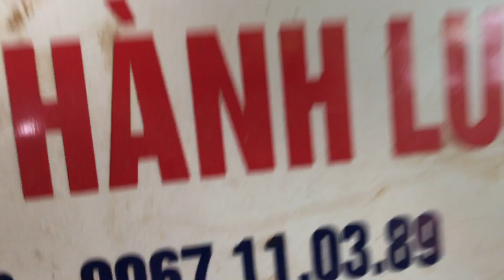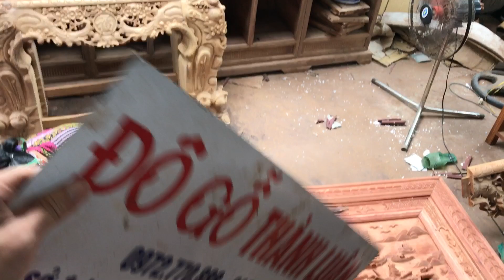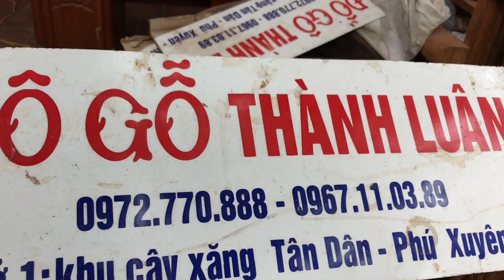Tại Xưởng Đồ Gỗ Thành Luân 13-5-2017